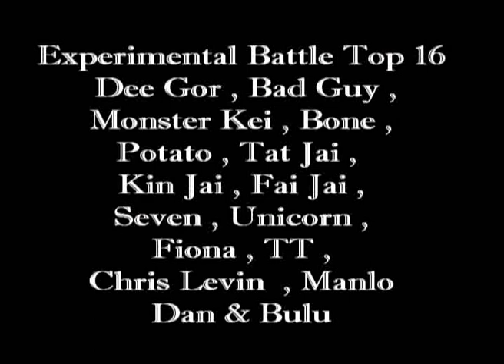Experimental 海選 Chris levin VS Liu│Waacking Ain't Wack II 2011